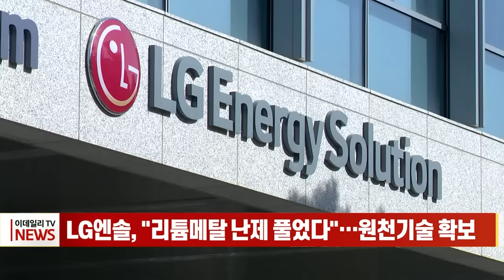LG엔솔, "리튬메탈 난제 풀었다"... 원천기술 확보 (20231207)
LG에너지솔루션, "리튬메탈 난제 풀었다"... 원천기술 확보